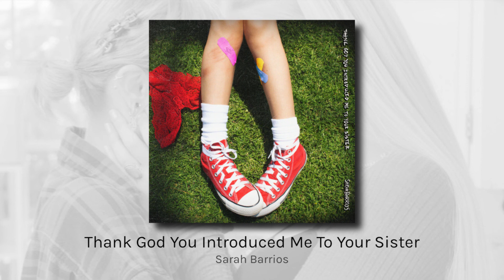Thank God You Introduced Me To Your Sister - Sarah Barrios (audio)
LYRICS
You already know how it's gonna go, let's get it

You and your friends ain't as cool as you think
Fake laugh at your jokes, then tell you I need a drink
And I know that she'd listen when she came through the kitchen
With my back to the sink, I know I probably shouldn't

But it feels so good, I wanna die

With her hands in my hair
Oh, I love the way she touches
I'm a mess, I don't care
And I kinda fucking love it, boy
You should've known I'd have a better time with her
Ooh-ooh-ooh
Thank God you introduced me to your sister

Na-na-na-na, na-na-na-na-na-na
Na-na-na-na, na-na-na-na-na (To your sister)
Na-na-na-na, na-na-na-na-na-na
Na-na-na-na-na

She undressed me with her eyes and, somehow, you didn't see
Put her hand on my thigh, felt like a hundred degrees
Said I needed the bathroom, now we're up in her bedroom
With her lips on my neck, I know I probably shouldn't

And it feels so good, I wanna die

Na-na-na-na, na-na-na-na-na-na
Na-na-na-na, na-na-na-na-na-na
Na-na-na-na-na

Ooh-ooh-ooh (Thank God)

Na-na-na-na, na-na-na-na-na-na
Na-na-na-na, na-na-na-na-na-na
Na-na-na-na-na